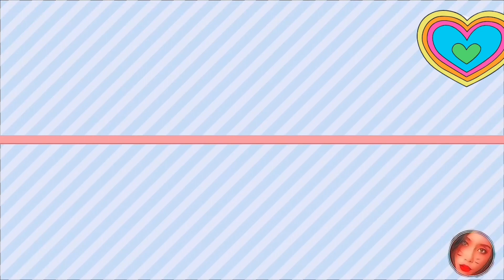NAGPALIT AKO NANG BEDSHEET NI AMO | HIRAP MAG ISA!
Thankyou.. KEEP SAFE EVERYONE GODBLEESED.😇😇